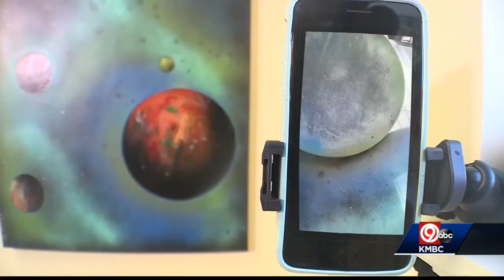KC firefighter's artwork on now display at Black Archives of Mid-America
An artist's work is now on display at the Black Archives of Mid-America and it's a sense of pride for Sean Tiller. It's also his way of giving back and perhaps inspire others.